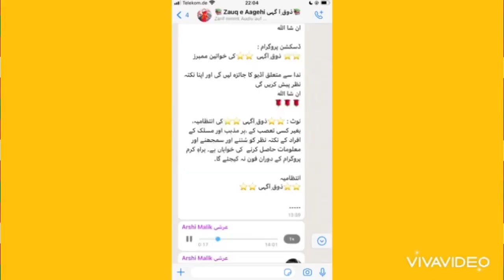Affaf Azhar Ex ahmadi - Nida Al Nasser - Real Face Mirza Masroor - Ahmadi Murabbi Qadiani Ahmadiyya